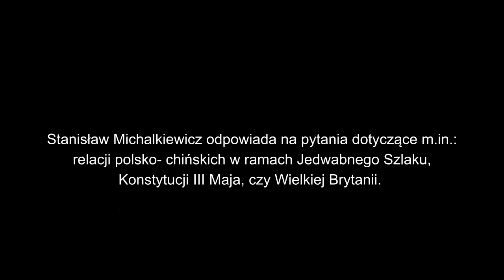Wielka Brytania nie zrobi nic bez porozumienia ze Stanami Zjednoczonymi.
Stanisław Michalkiewicz odpowiada na pytania dotyczące m.in. relacji polsko- chińskich w ramach Jedwabnego Szlaku, Konstytucji III Maja, czy Wielkiej Brytanii.